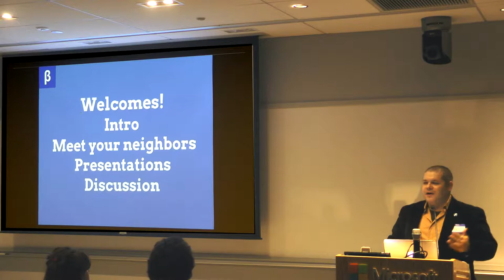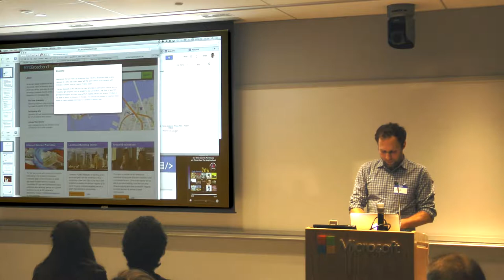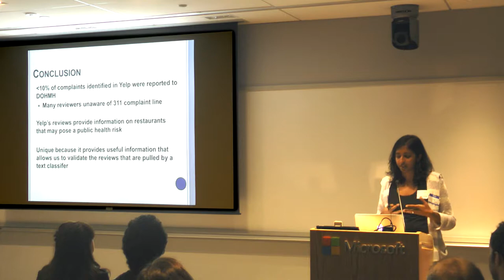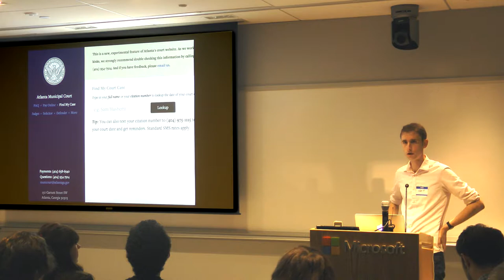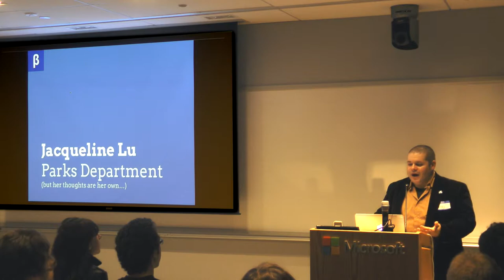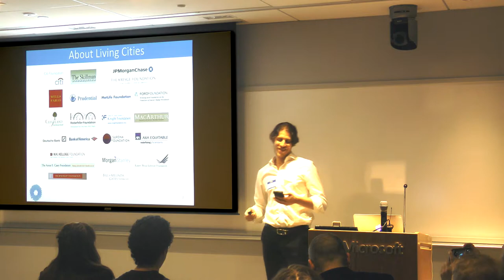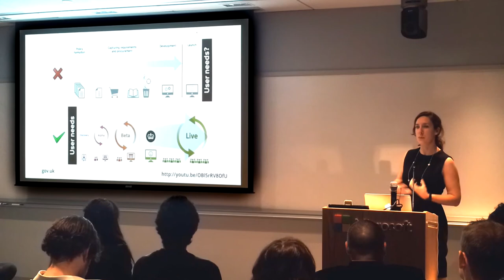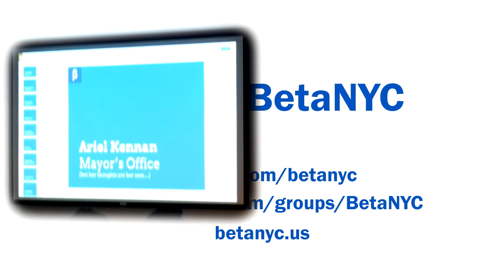BetaNYC - Best of Code for America Summit - October 15 2014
BetaNYC BetaTalk - Best of Code for America Summit -October 15 - Microsoft Civic NYC
See below for index.

The Code for America summit - CfASummit is an annual collection of smart government and civic technology practitioners. For this BetaTalk, we invited NYC’s CfASummit attendees to share their insights, highlights, and reinforce the local connections made across the continent.

00:08 Introduction - Noel Hidalgo + Matt Stempeck
06:26 Peter Shanley - Neo, Civic Love, CFA Mentor
10:58 Matt Stempeck  - Microsoft Civic
17:58 Vasudha Reddy - NYC Health
25:42 David Moore - Participatory Politics Foundation
31:54 Matt Hempel - Local Data
37:56 Jaqueline Lu - NYC Parks Department
47:46 Will Scott - Code for Seattle
51:59 Randy Mech + Mike Cunningham - Mapzen
59:29 Tamir Novotny - Living Cities
1:07:06 Ariel Kennan - NYC Mayor's Office
1:15:05 Closing Remarks - Noel Hidalgo + Matt Stempeck